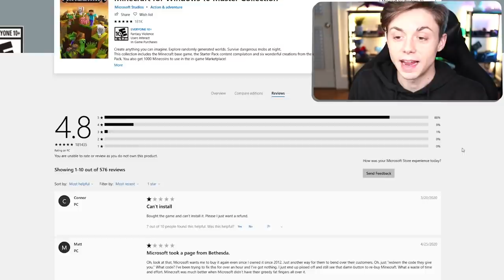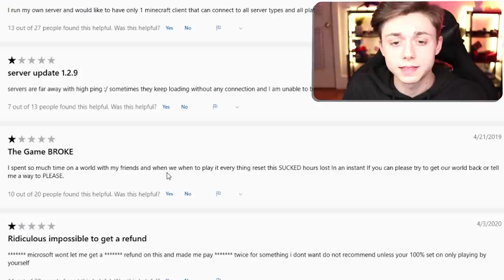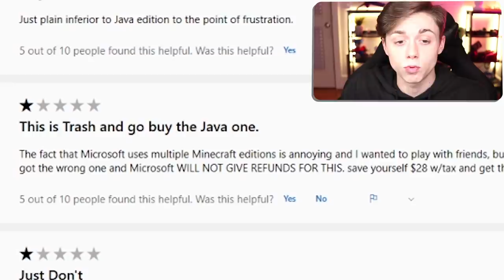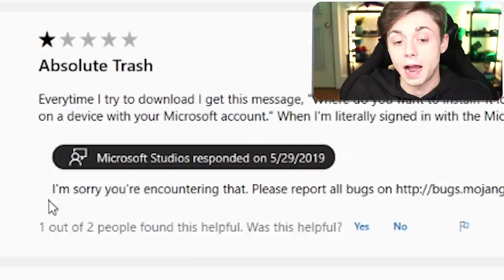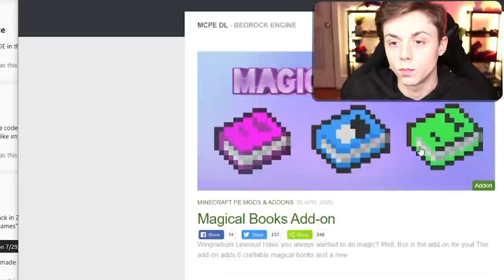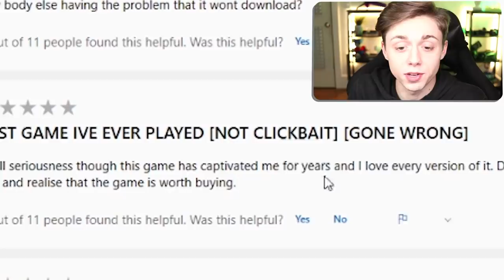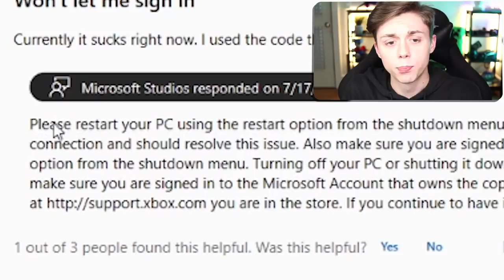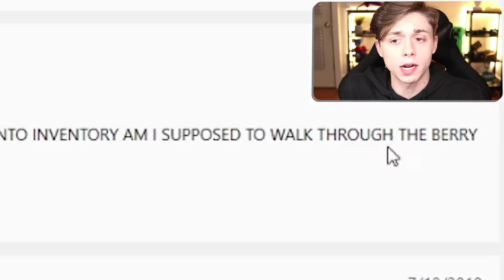The worst minecraft reviews on the internet...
Just get the java version lol

--- Equipment ---